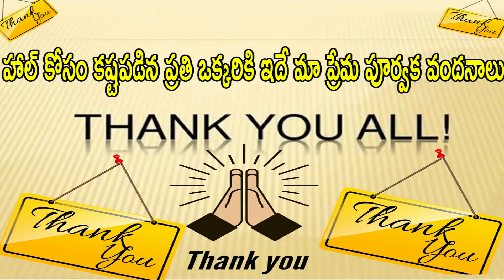CBT MIYAPUR NEW CHURCH GRAND OPENING VIDEO. THANKS TO CBT MIYAPUR TEAM FOR